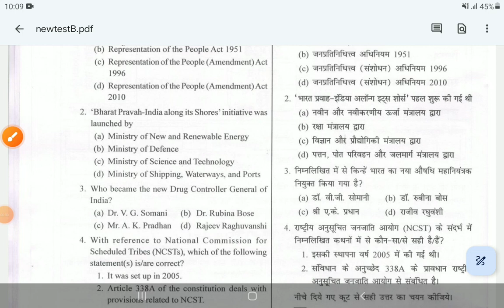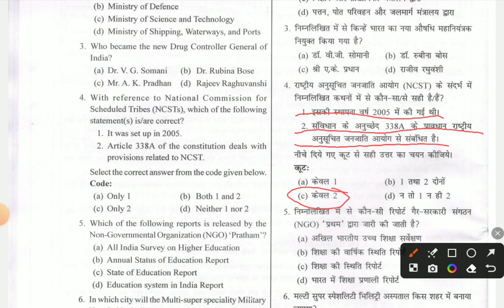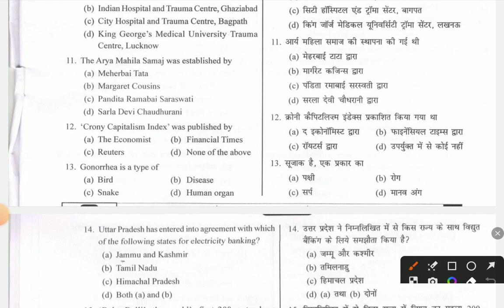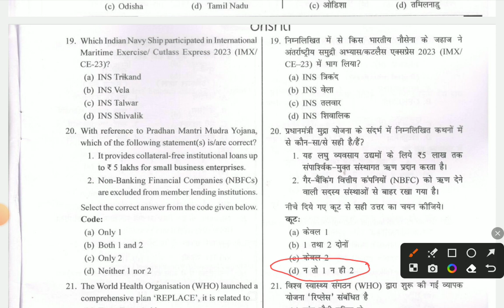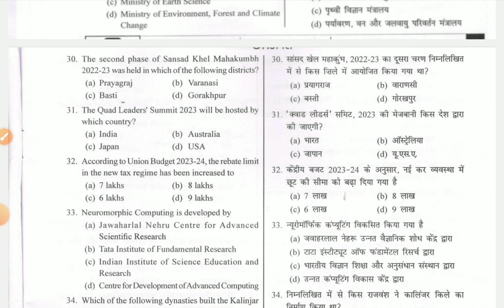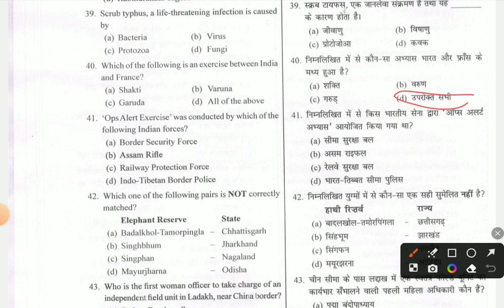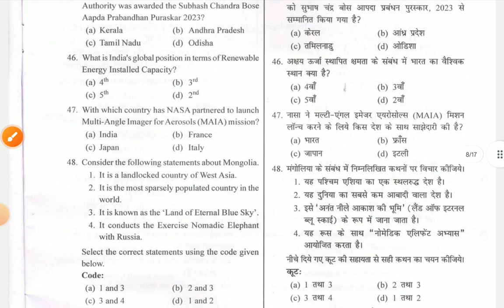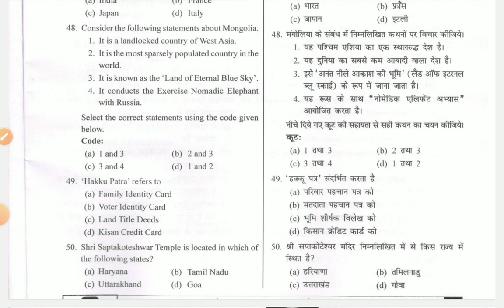UP PCS PRELIMS 2023, (FULL TEST 11)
UP PCS PRELIMS 2023, FULL TEST DRISHTI IAS , IAS upsc upscprelims2023 uppcsprelims2023
Complete Uttar Pradesh Special GK Series for UPSSSC and UPPSC and all other state level and one day exam  | UPSSSC, UPPCS, Lower subordinate, UP Police, Complete Uttar Pradesh Special GK Series , UP Gk उत्तर प्रदेश की सभी परीक्षओं के लिए अतिमहत्वपूर्ण | Uttar Pradesh GK | Lecture 01 : उत्तर प्रदेश का सामान्य परिचय | UP GK | Complete UP  |UP state GK in PDF MCQs | up gk for pcs |